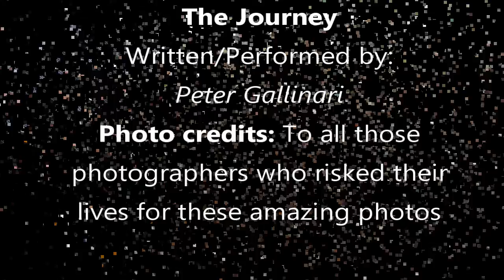Ukraine - "The Cries - The Journey"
Dedicated to the Ukraine. My song "The Journey". I reworked this song and rebranded as "Ukraine" The Cries - The Journey. This situation is so real and so horrible.  Written/Performed by: Peter Gallinari